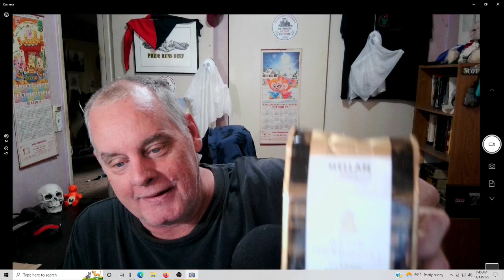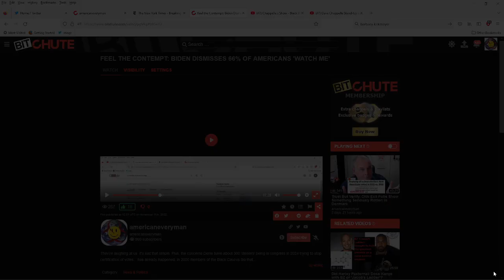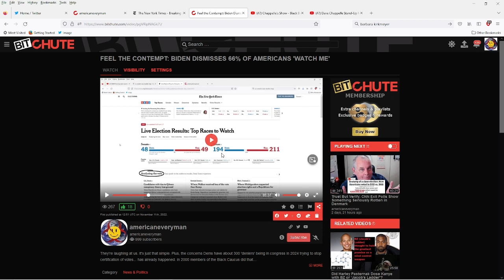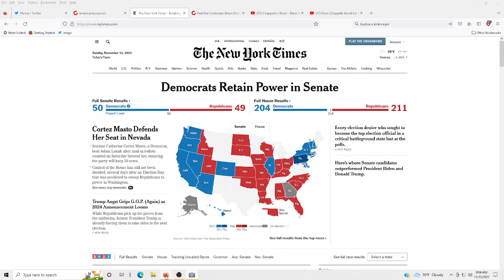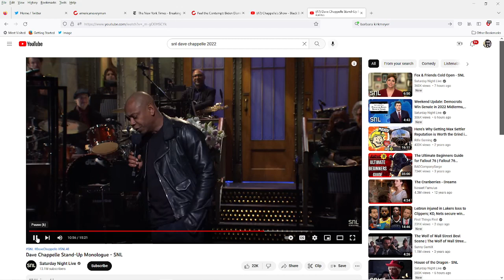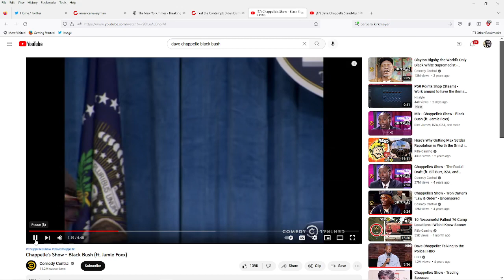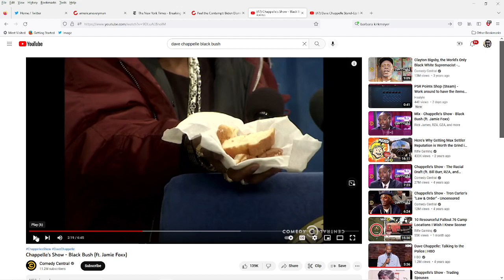Sunday Morning Coffee and News with PWT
Owning my 'L' on the election results, talking Kanye, Kyrie and Dave Chappelle.

Direct Support